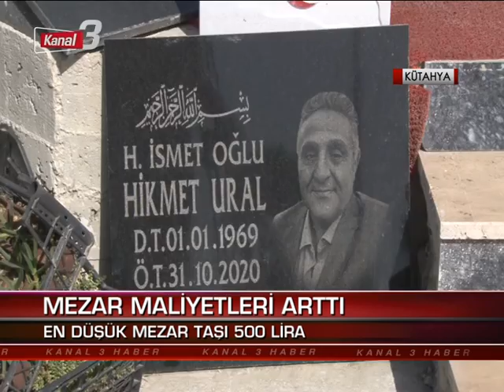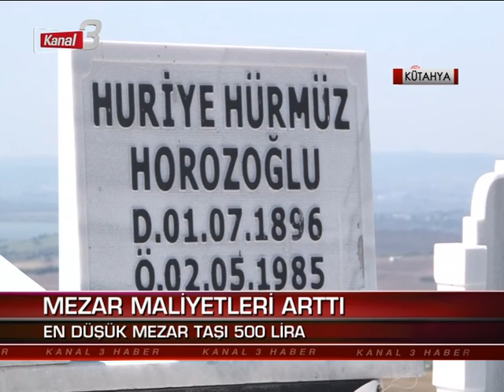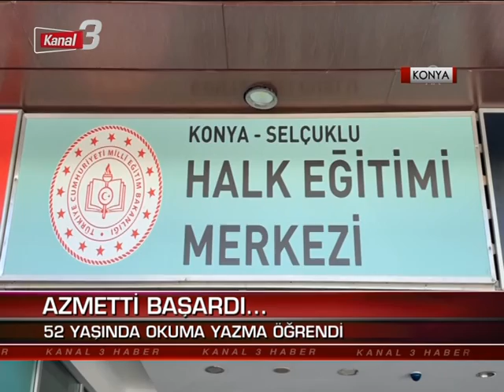Kanal 3 Ana Haber | 17 Eylül 2022